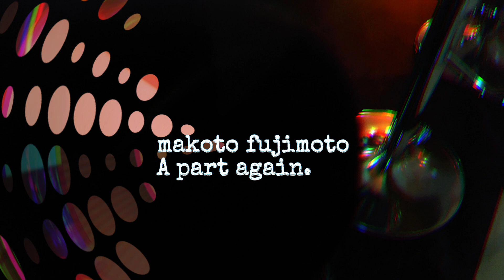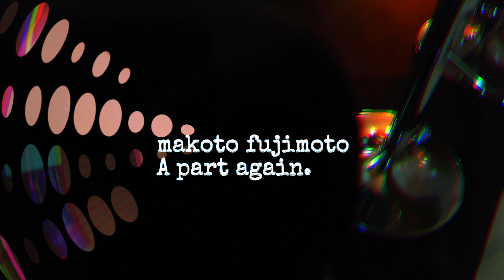makoto fujimoto - A part again.